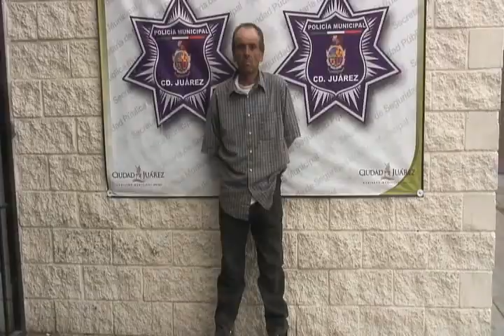Detuvieron a un hombre por daños a cableado propiedad de TELMEX en Cd. Juárez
Agentes de la Secretaría de Seguridad Pública Municipal detuvieron a una persona del sexo masculino, el cual fue sorprendido justo en el momento en que quemaba el cableado de varios postes propiedad de TELMEX, esto ocurrido en la colonia Partido Doblado.

La detención se registró a las 14:34 horas de ayer en el cruce de las calles Virginia y Calzada del Rio de la colonia en mención,  cuando agentes de la Policía Municipal acudieron a dicho lugar para brindar atención a una llamada recibida en el Centro de Emergencia y Respuesta Inmediata CERI 066, en la cual reportaron que un sujeto había quemado el cableado de las líneas telefónicas propiedad de TELMEX, dejando a los habitantes de dicha colonia sin el servicio telefónico.
Por lo que rápidamente llegaron los policías preventivos al lugar de los hechos y encontraron al ahora detenido cuando éste quitaba el cableado, por lo que de inmediato lo aseguraron.
Posteriormente el presunto responsable identificado como Astorga Estrada Roberto de 50 años de edad, fue presentado ante el juez de barandilla en turno de la estación de Policía del Distrito Universidad, quien a su vez se encargó de ponerlo a disposición de la autoridad correspondiente por el delito de  daños a propiedad privada, en este caso a la empresa de Teléfonos de México.